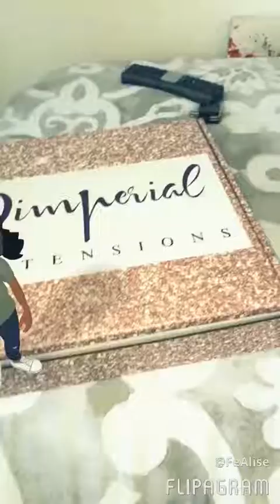Iimperial Extensions Review